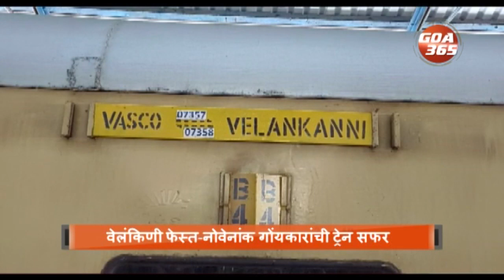वेलंकिणी फेस्त-नोवेनांक गोंयकारांची ट्रेन सफर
फेस्ता नोवेनां खातीर वास्कोच्यान वेलंकिणी वचपाक पयली ट्रेन भायर सरली. गोंयच्या भाविकां खातीर ही ट्रेन सोयिची जावन रावल्या. अंदूं आनीकय ट्रेनी सोडच्यो, तशेंच सप्तकांतल्यान दोन खेपे तरी वचपाची तरतूद करची. भाविकांनी मागलां.